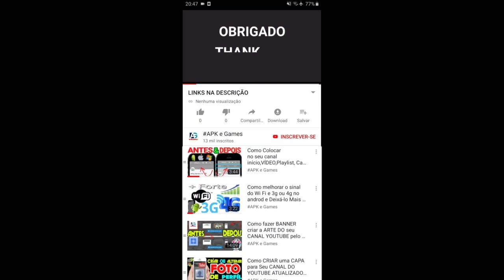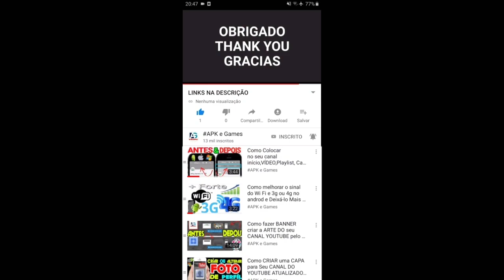Despicable Me: Minion Rush Gameplay Android ios